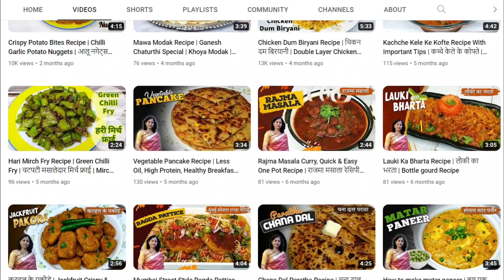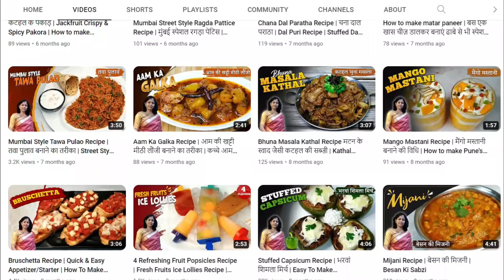Crispy Veg Cutlets Recipe | Healthy, Crispy Vegetable Cutlets | क्रिस्पी वेज कटलेट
Welcome to "Jyoti's Perfect Platter".
In this video, we are making one of the most popular snack- "Vegetable Cutlets". It is a healthy as well as delicious snack which you can serve as a tea time snack, starter or appetizer.
To make your own Perfect Platter of  Vegetable Cutlets, you will require the following ingredients :
For Potato mixture :
* 4-5 boiled and mashed potatoes
* 1/4 cup grated carrot
* 1/4 cup finely chopped beans
* 1/4 cup grated beetroot
* 1/4 cup boiled green peas
* 1/4 cup finely chopped capsicum
* 1/2 cup finely chopped onions
* 1-2 chopped green chillies
* 1/4 cup chopped coriander leaves
* 1/2 ts ginger paste/grated ginger
* 1/2 ts salt
* 1/2 ts red chilli powder
* 1/4 ts garam masala powder
* 1 ts chaat masala
* 1/2 ts dry mango powder/lemon juice
* 1/2 cup bread crumbs
For slurry :
* 1/4 cup all purpose flour
* 1 pinch salt
* 1/2 cup water
For coating :
* 1/2 cup roasted, fine vermicelli
* 1 cup bread crumbs